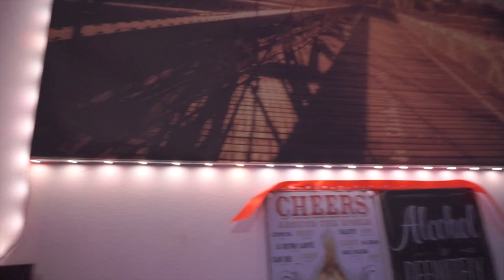🧹Clean with me #1: Vi mostro la nostra casina!🏡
♡La mia vetrina di Amazon
Buongiorno Fanciulle. Oggi vlog in cui sistemo casa sola soletta.
Non vi avevo mai mostrato interamente la nostra casina. Dovremo cambiarla, mobili, cucina etc non sono nostri ovviamente.

A presto,
Carol Ann
WHO I AM:
♡Name: Carol Ann
♡Date of Birth: June 9, 1992
♡Profession: Registred Nurse
♡Home Town: Milan, Italy
♡Nationality: Filipina/Italian